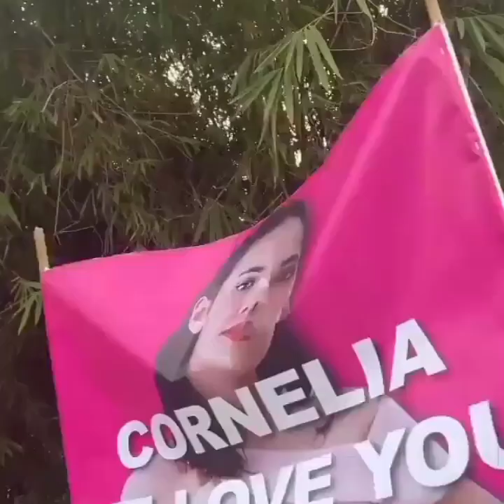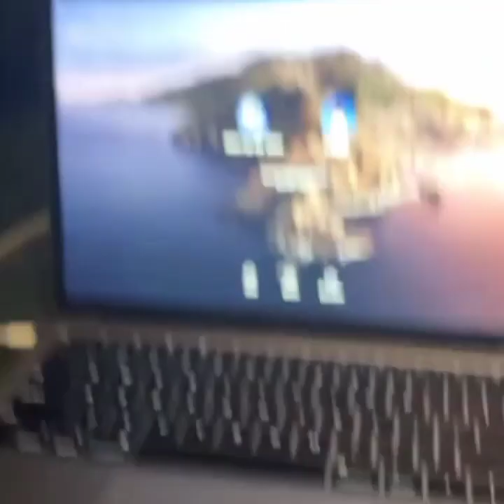Rangga Azof Dan Haico Vdv Terbaru !! Sosweet Banget - Rangga Azof Dan Haico Vdv Kembali Mesra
Assalamualaikum.